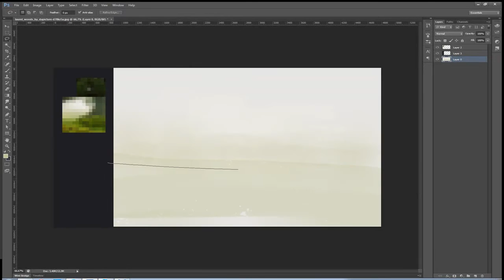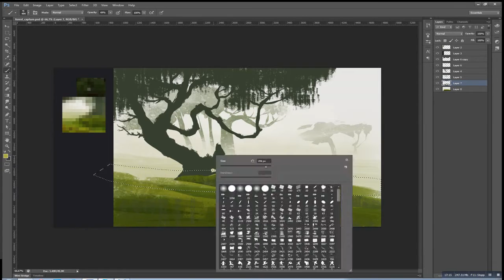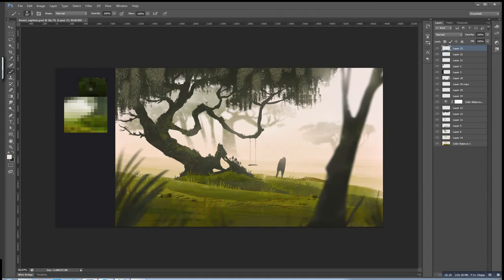Speedpainting - OldFriends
I did a screen capture to see how it works.